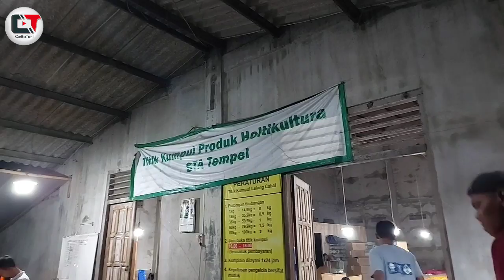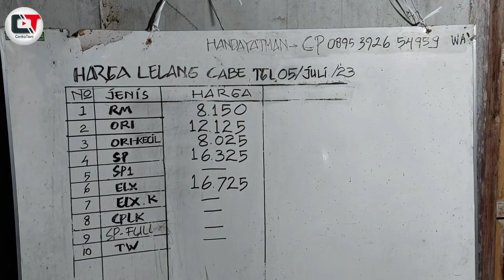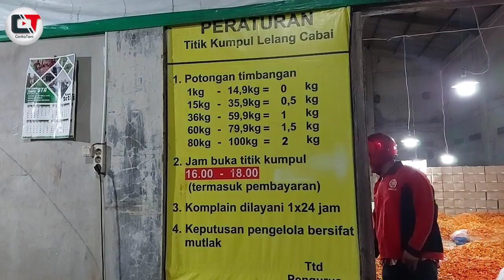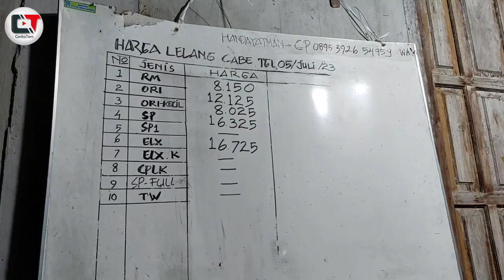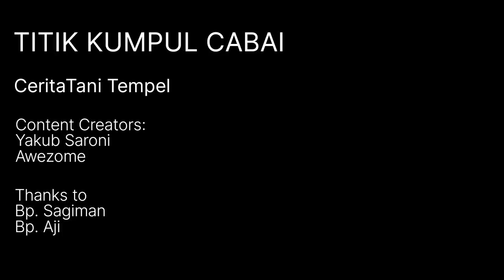WAJIB DITIRU ‼️ TITIK KUMPUL 3.000 PETANI CABAI HASILKAN 5 TON/HARI ⁉️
Banyak cara dalam menjemput rejeki,
Tetapi Rejeki tidak akan banyak tanpa ada perjuangan dan Doa...

Kali ini kita berkunjung langsung ke lokasi lelang cabai di kecamatan tempel sleman..

Kita akan mengupas tuntas sistem lelang yang dijalankan di lokasi sini...

budidaya cabai,
budidaya cabe awe aceh,
budidaya cabe ala jadam,